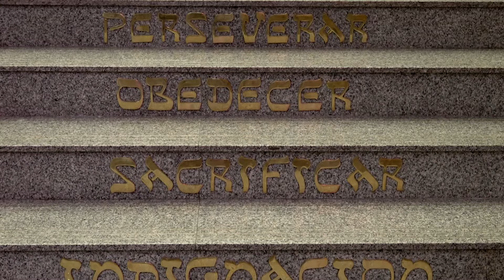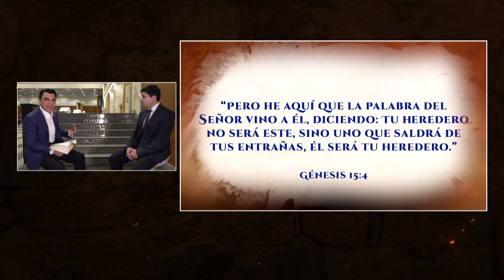Primer escalón | Fe • Subiendo al Altar del Dios Vivo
📖 "Y sin Fe es imposible agradar a Dios"
Hebreos 11:6